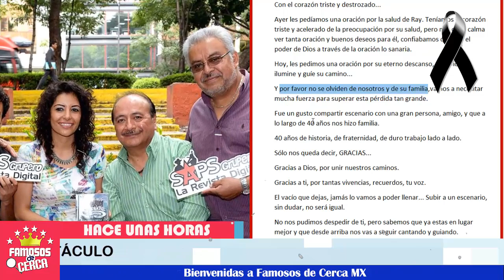🖤 ¡ Hace Unas Horas 🎚️🖤 𝗦𝗘 𝗖𝗢𝗡𝗙𝗜𝗥𝗠𝗔 Triste Noticia En 𝗘𝗹 𝗚𝗥𝗨𝗣𝗢 𝗖𝗔𝗠𝗣𝗘𝗖𝗛𝗘 𝗦𝗛𝗢𝗪 ! 😭🖤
El mundo del espectaculo llora esta perdida.

 BIENVENIDOS!!!